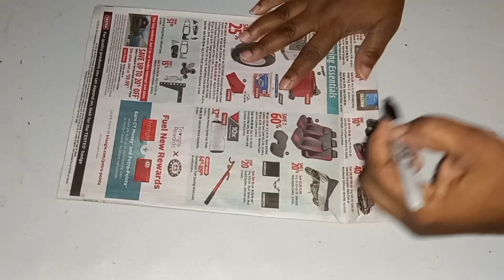This is how she Transform Skewer Sticks into Stunning Wall Decor!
"Watch How to Create a Gorgeous Sunburst Mirror on a Budget"

Materials needed:
- Skewer sticks
- Mirror
- Glue
- Paint

Steps:
1. Gather your materials.
2. Arrange the skewer sticks around the mirror.
3. Glue the sticks in place.
4. Paint and decorate as desired.